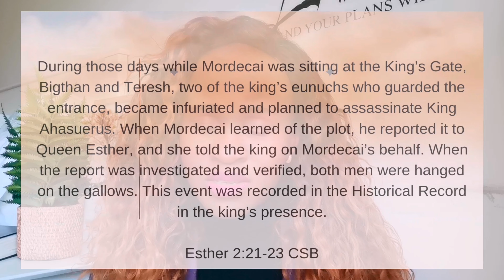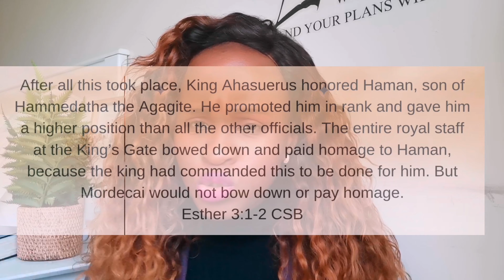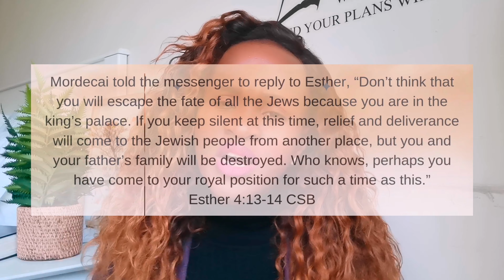Prophetic Word | Unlikely Positioned for Promotion | Mordecai’s process | The Book of Esther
Sharing a prophetic word on a unlikely setup for a promotion. Mordecai teaches us to remain humble, focused and in peace when a lot of things seem not to be working in his favour.

Yesterday I received a revelation about Mordecai during the 3 day fast as I was studying the book of Esther. A word for me indeed it was from the Holy Spirit.

As I was reading, the Holy Spirit helped me see Mordecai from a different perspective and I truly sensed God telling me to observe Mordecai’s character, mannerisms, position (unfavourable and favourable), he was  easily passed as unseen earlier but  in that unseen position he had so much influence in advising Queen Esther and being her sound voice.. I picked up things he did while unseen and the importance of being quiet about certain moves, also not to be easily influenced by the masses and not being afraid to speak up when it's time.

He became an unlikely candidate for leadership earlier to be a second in command to the King. This really rang truth how God expects how to behave because all things are happening for us for His Glory ❤️

Hope this word meets  you wherever you are.